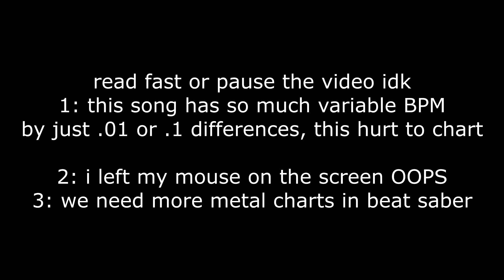Beat Saber Custom Song - Unsainted by Slipknot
yes a few parts of this chart may feel a bit off, but seriously I had to create a ridiculously detailed tempo map for this song to make it at least somewhat easier to chart

enjoy gentlemen